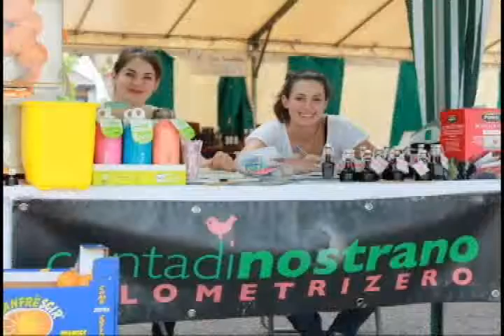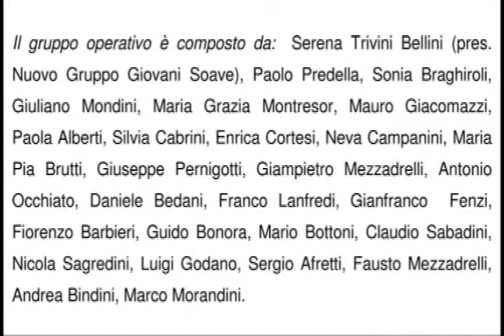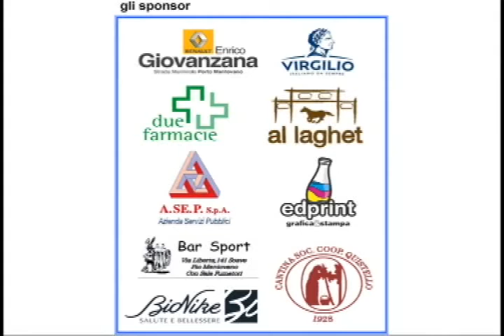Bicicletta & Dintorni 2012 per immagini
Selezione di immagini